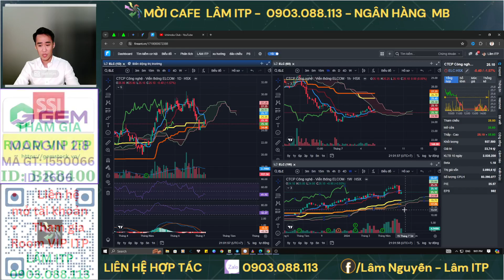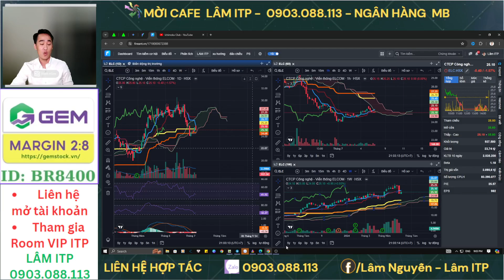Chứng khoán hằng ngày | Nhận định vnindex, phân tích cổ phiếu tiềm năng hôm nay ELC | Lâm Nguyễn ITP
Phân tích mã cổ phiếu ELC. Chương trình phân tích mã cổ phiếu tiềm năng đưa ra các khuyến nghị mua - bán top các cổ phiếu tiềm năng cho các Anh Chị nhà đầu tư. Trong video này, em Lâm ITP sẽ phân tích mã cổ phiếu ELC trong đó có điểm mua, điểm bán cổ phiếu ELC cho các Anh Chị nhà đầu tư.

👉 ID SSI:2606 (mã giới thiệu I550066)
👉 Mời cà phê ủng hộ qua số tài khoản: MBBANK - 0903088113 - Nguyễn Vũ Lâm
👉 Lịch Livestream hàng ngày: 14h45 từ Thứ 2 - Thứ 6 (nối tiếp sau giờ khớp lệnh)